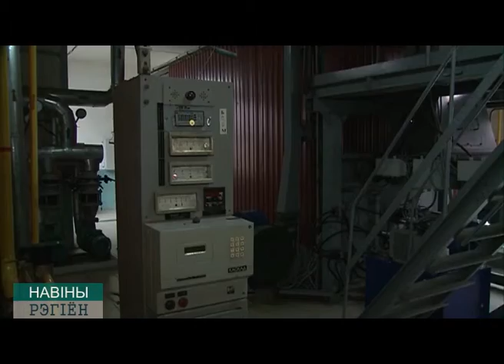Местные виды топлива